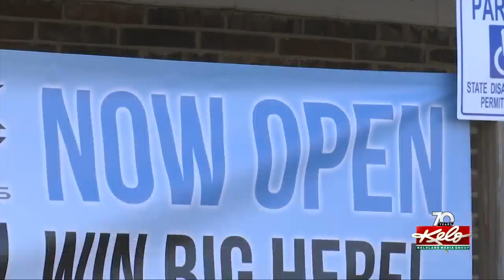Playing pool at 'Rack City': A new pool hall in Sioux Falls